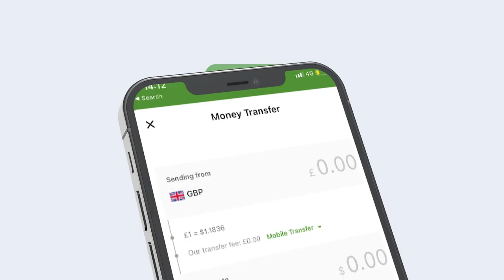Damaciisa Musharaxnimo ayuu soo bandhigay Madaxwayne Musa Bihi? waa kuma ninkii lagu wareejin doon?